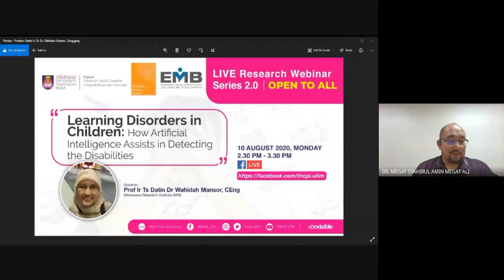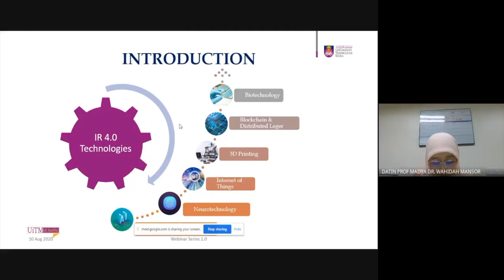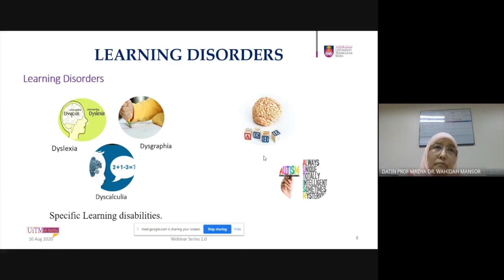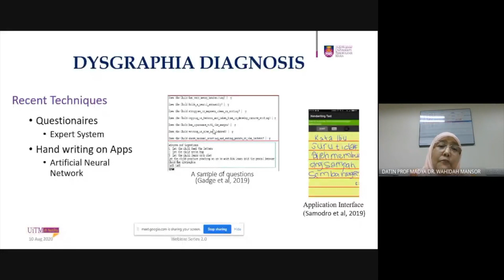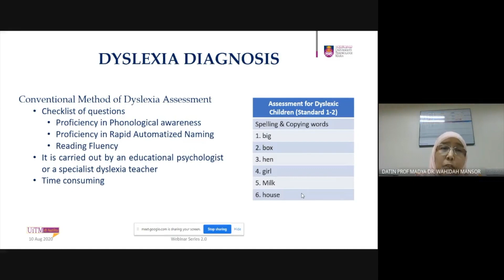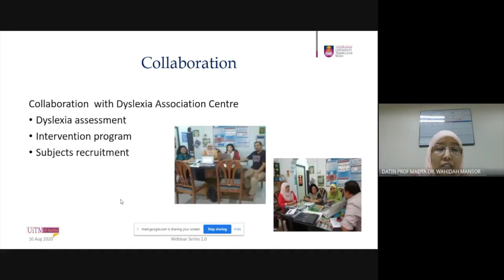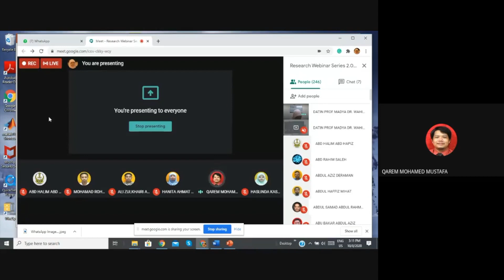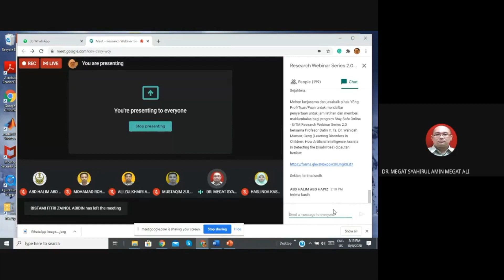LIVE Research Webinar Series 2.0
Speaker: Profesor Datin Ir. Ts. Dr. Wahidah Mansor
Topic:  Learning Disorders in Children: How Artificial Intelligence Assists in Detecting the Disabilities.